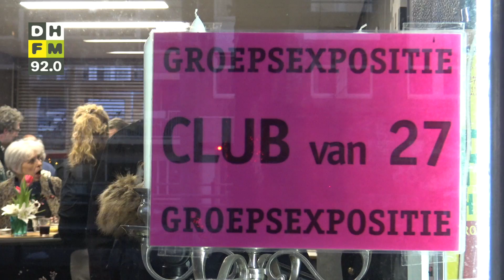Expositie de Club van 27